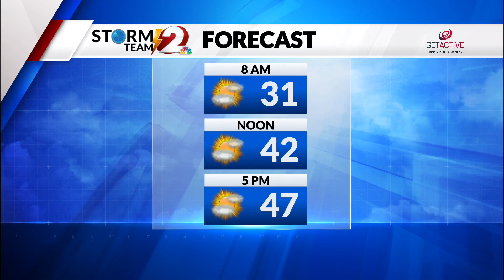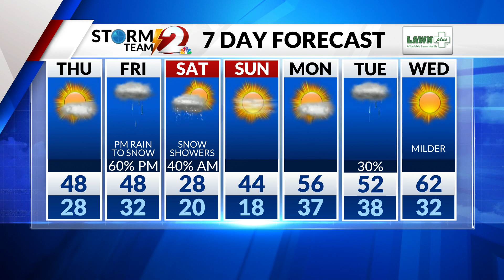Storm Team 2 Forecast